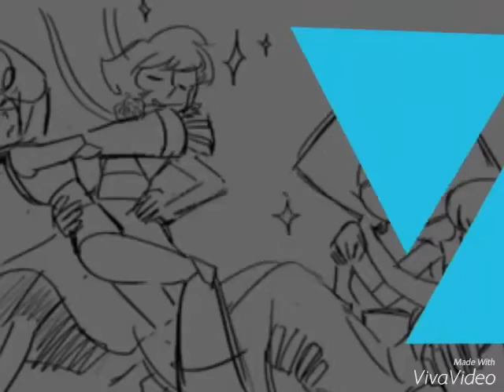Lapidot/pearlven-poke face (1.000 subs)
de this video to test this video edited and is very good, that is all ,i just wanted to give them the grasias by its 1,000 subs i am happy

hice este video para probar este video edito y es muy bueno, eso es todo ,solo queria darles las grasias por sus 1.000 subs estoy feliz